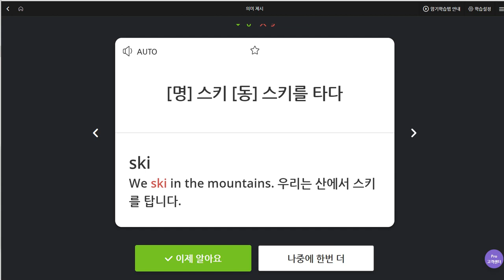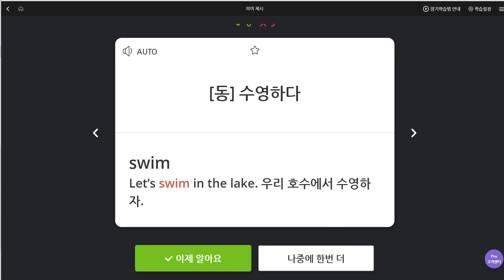김지우 2019 09 17 일대일